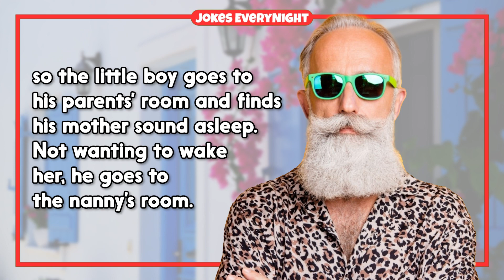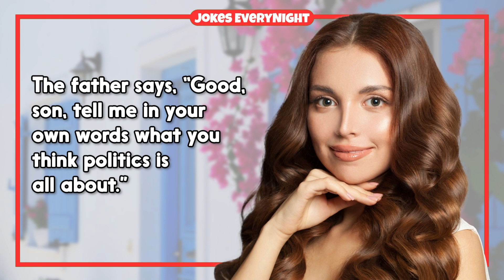Dirty Joke – Little Johnny Saw Grandma With His Father In The... | Jokes EveryNight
TIMESTAMPS:
0:00 - Intro
0:06 - The Joke
1:30 - Subscribe For More Jokes